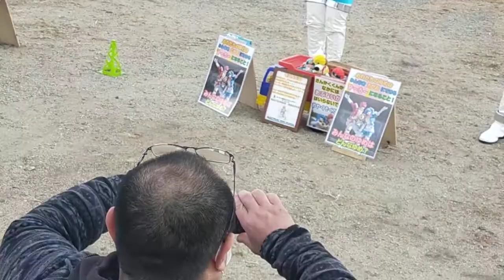大阪ローカルヒーローショー ヒーロー候補生ネクスチェンジャー Japanese Local Hero Show NEXCHANGER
Very Local Hero Show in Japan^^